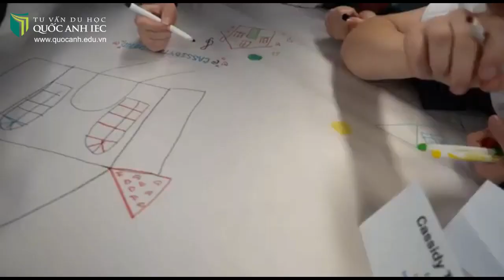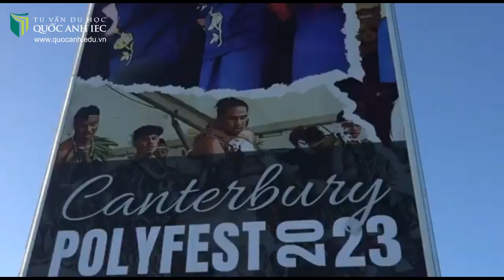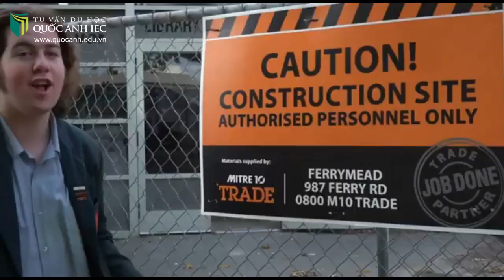Giới thiệu về trường Middleton Grange School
🌱 Trường Middleton Grange ở Christchurch, New Zealand, là một trường đồng giáo dục Cơ đốc được nhà nước kết hợp từ Lớp 1 đến Lớp 13. Trường được thành lập vào năm 1964.
Trường có 1920 học sinh trong nước và 100 học sinh quốc tế đến từ khắp nơi trên thế giới. Đây hiện là trường Cơ đốc truyền giáo lớn nhất của New Zealand.
🌱 Huy hiệu Trường học của trường tượng trưng cho thanh kiếm của Thánh Linh và tấm khiên của đức tin, trên đỉnh là một mặt trời huy hoàng tượng trưng cho Chúa Giê-xu Christ, là 'Đấng Công Chính'

17-19 Tôn Thất Tùng, Phường Phạm Ngũ Lão, Quận 1, Tp. Hồ Chí Minh